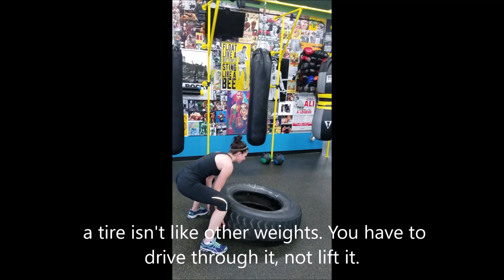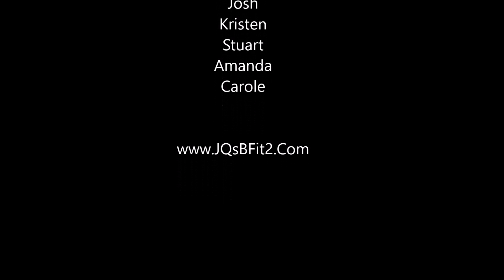JQ's BFit2 - a little bit of bootcamp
A few snippets from a JQ's BFit2 Boot Camp workout.